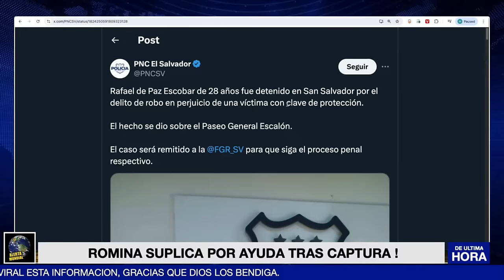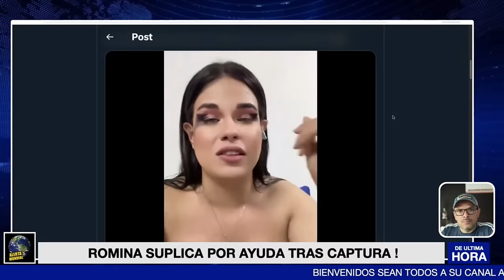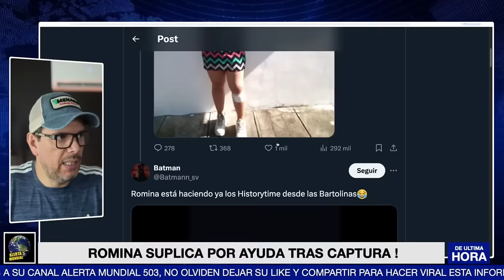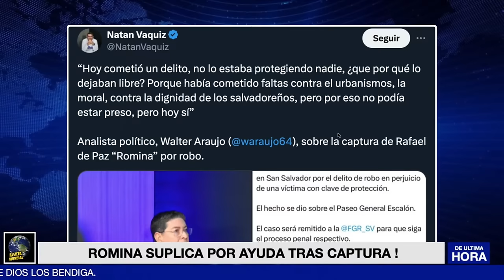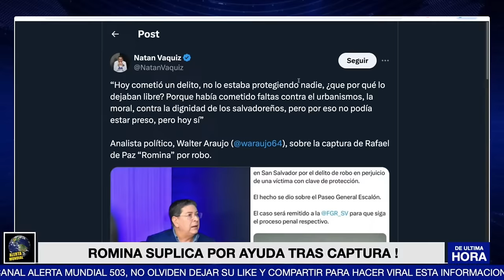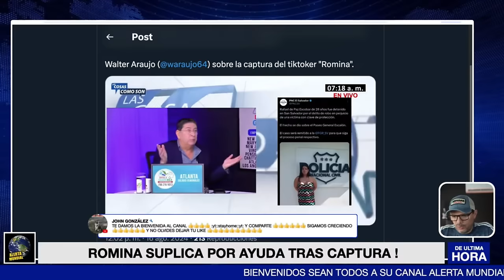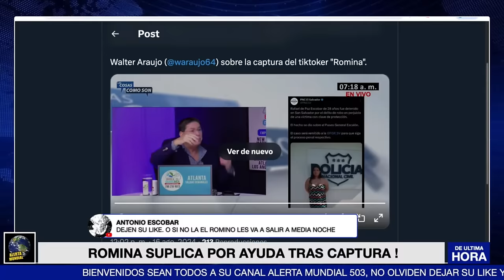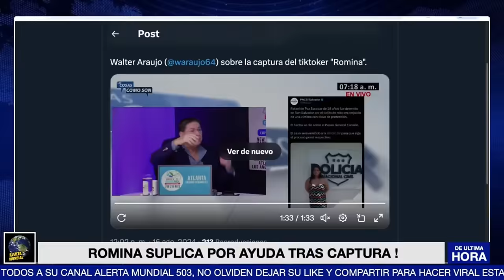ROMINA SUPLICA POR AYUDA EN UN VIDEO TRAS SU C4PTUR4 !